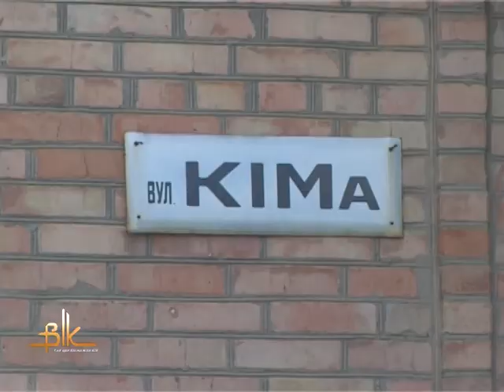Віднині вулиця КІМа – з водою